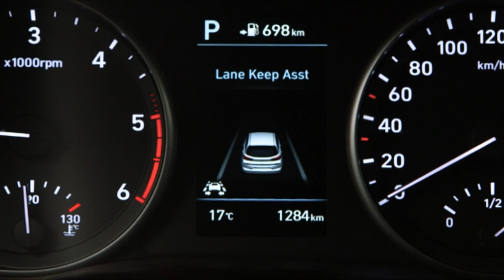Hyundai i30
The car buyer's average age has been steadily rising for over twenty years now.  But Hyundai has bucked the trend.  Its customers are two years younger than the German average – making it the envy of big rivals such as Toyota, Opel and VW.  One of Hyundai's main selling points for the i-30 is a starting price of 17,450 euros. Although you get the engine pay for: just 74 kilowatts of power.